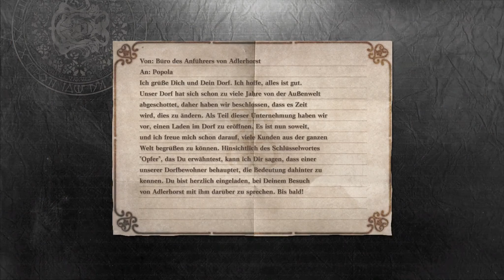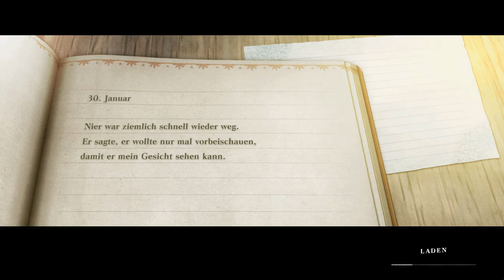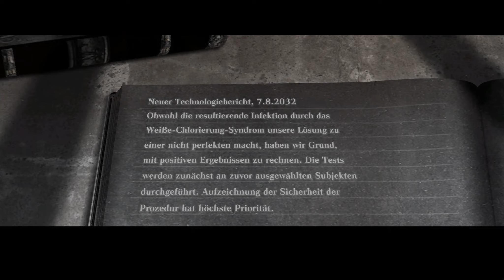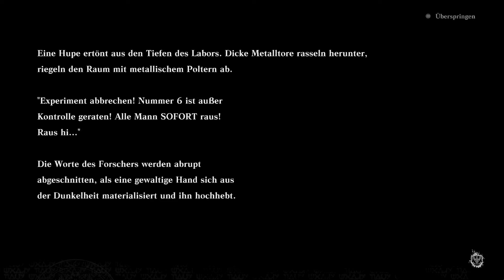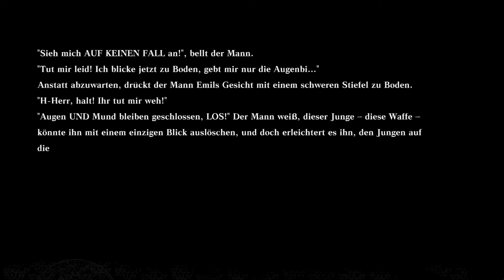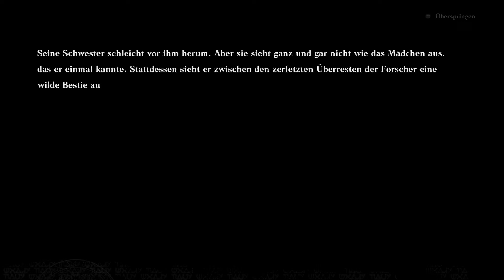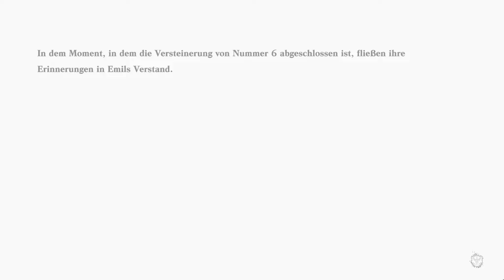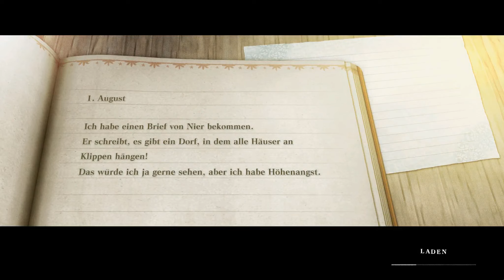NieR Replicant #043 - Die Geschichte der ultimativen Waffe | Let's Play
Es geht zurück zum Adlerhorst, in welchem Emil mal wieder seine enormen Kräfte freisetzt. Doch wir lernen auch ein wenig mehr über seine Zeit als Versuchskaninchen.